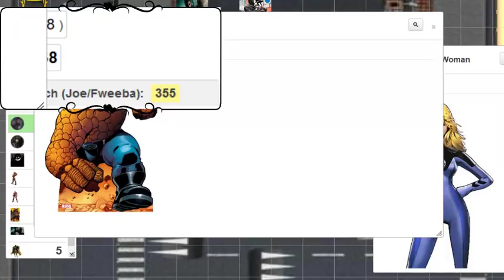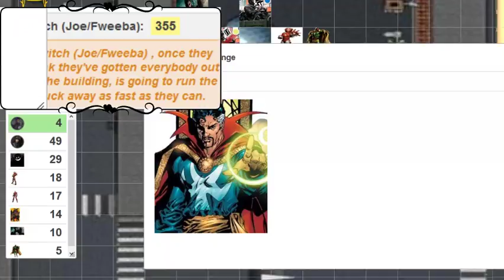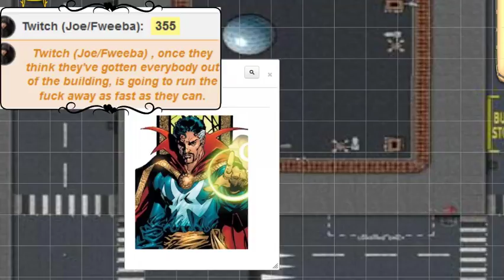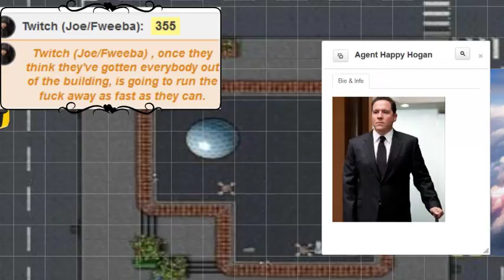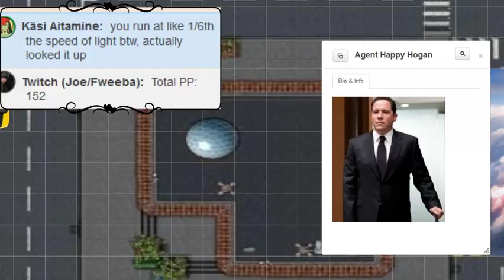Heroes Anonymous Episode 12